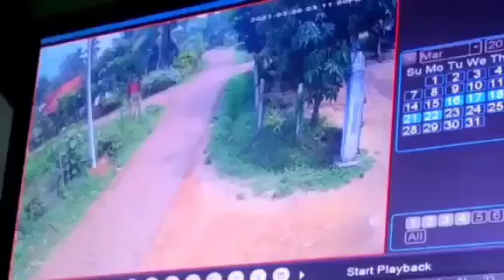highcapacity bikes king motorcycle modification honda hornet srilanka highcapacity යකඩ හීන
70 bike modified 2023
bike modification parts price in sri lanka,bike modified parts in sri lanka,modification,pulsar ns 200 bike modified srilanka,helmat modification,motor bike spare parts in sri lanka,wnw modification parts,modification parts 2022,new modification helmet,made in sri lanka,motorcycles,motorcycle helmets,online spare parts sale in sri lanka,sri lanka bike modified shop,honda super cub modified sri lanka,motorbike accessories sri lanka
Honda
Yamaha
Bajaj
Suzuki
Kawasaki
TVS
Hero
KTM
Demak
Ducati
Bajaj CT 100.
Bajaj Discover.
Bajaj Avenger.
Bajaj Pulsar.
KTM DUKE.

Electric Motorcycles
Spare Parts
Motorcycle Apps
Scooter Price
News
Honda CB Hornet 160R
Hunk 200R
Bajaj Pulsar NS 160 FI ABS
Honda CB 160X
Up to 125cc125cc to 300cc300cc to 500cc500cc to 700cc700cc to 1000cc1000cc to 2000ccAbove to 2000cc
World wild